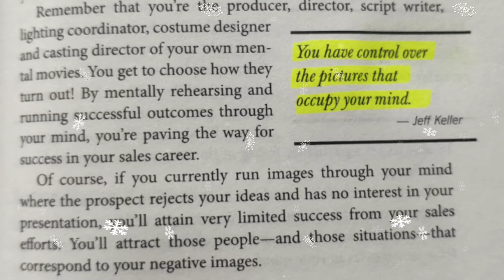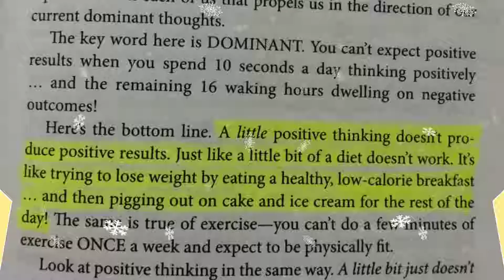Famous quotes from "Attitude is Everything "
Do you dread going to work? Do you feel tired, unhappy, weighed down? Have you given up on your dreams? The road to a happier, more successful life starts with your attitude--and your attitude is within your control.Whether your outlook is negative, positive or somewhere in between, Jeff Keller, motivational speaker and coach, will show you how to take control and unleash your hidden potential through three powerful steps:--THINK! Success begins in the mind. The power of attitude can change your destiny.--SPEAK! Watch your words. How you speak can propel you towards your goals.--ACT! Don't sit back. Take active steps to turn your dreams into reality.Soon, you will be energized and see new possibilities. You will be able to counter adversities and develop talents unique to you. An awesome book to read and learn.

Follow at insta @books.trend for free book review and promotion.